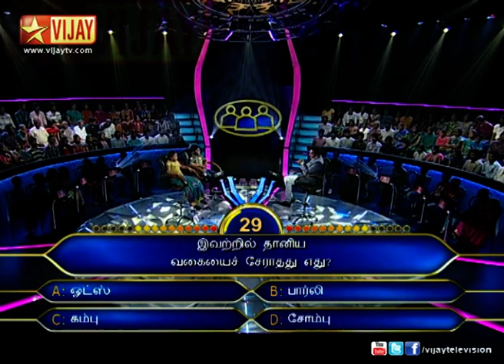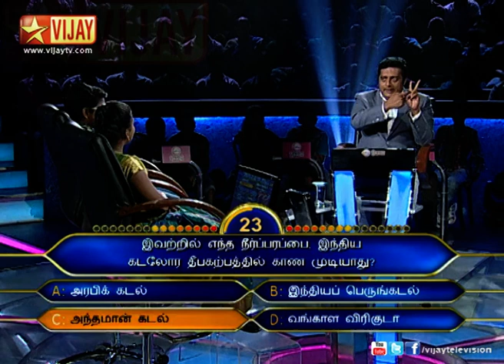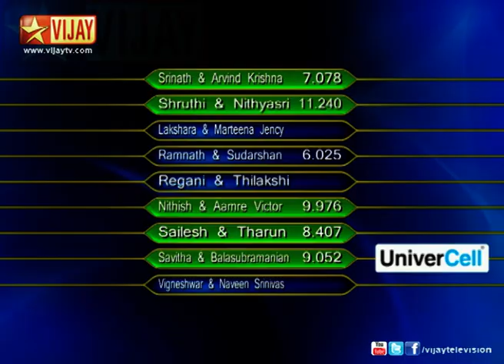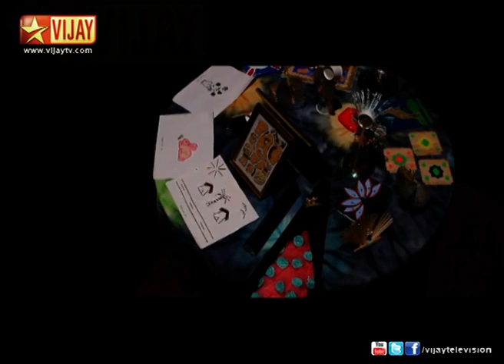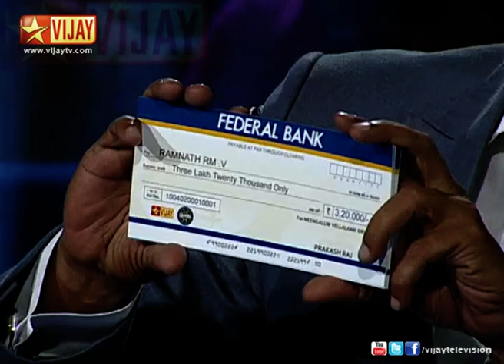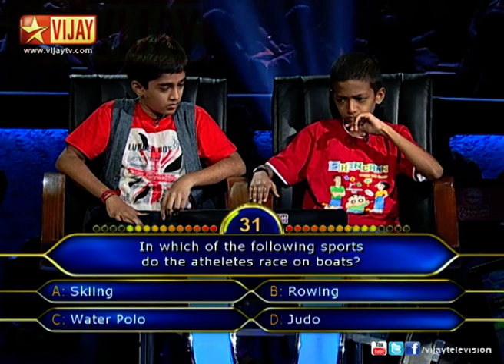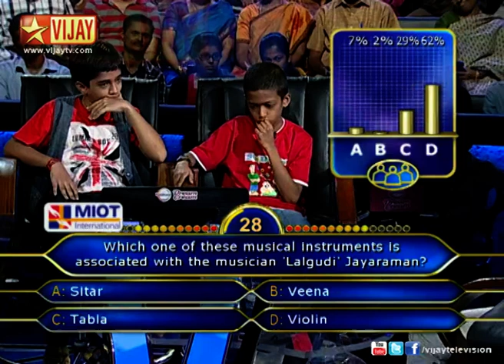Neengalum Vellalam Oru Kodi 06/18/13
நீங்களும் வெல்லலாம் ஒரு கோடி!
The world's most celebrated game show that creates crorepatis out of ordinary people. Nivedhitha and Dushidaran are playing Neengalum Vellalam Oru Kodi. Prakash Raj initiates the Fastest Finger contest. Ramnath and Sudharsan from Chennai are winning the contest and playing Neengalum Vellalam Oru Kodi.